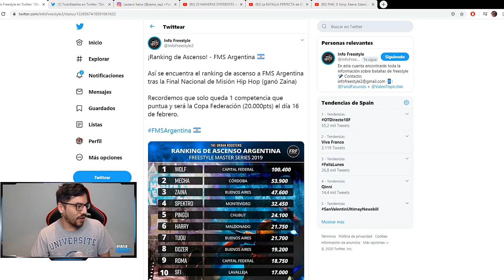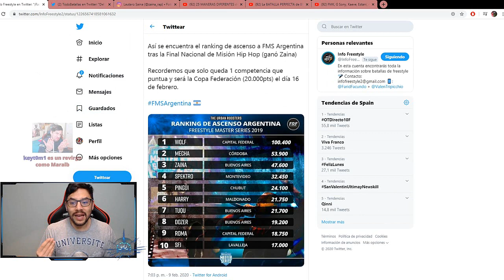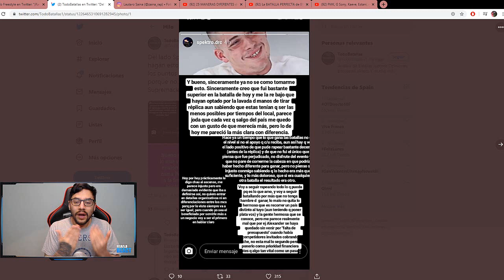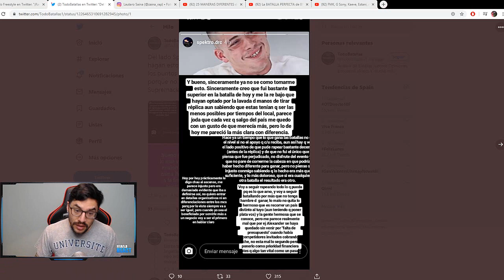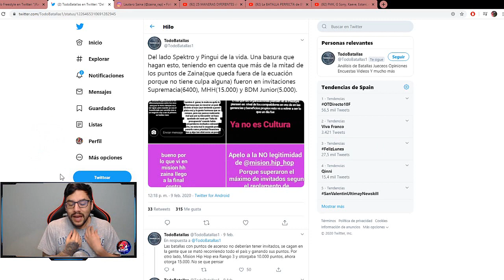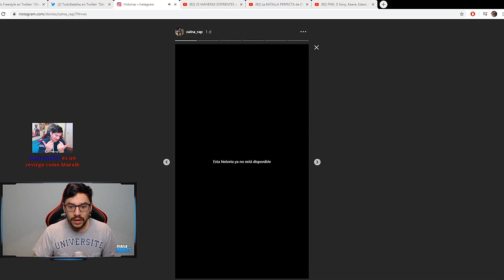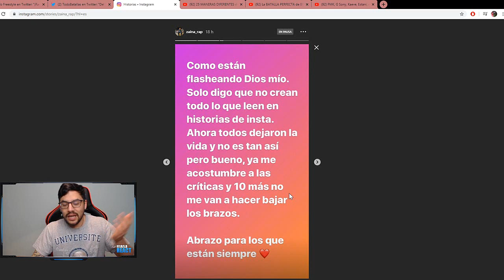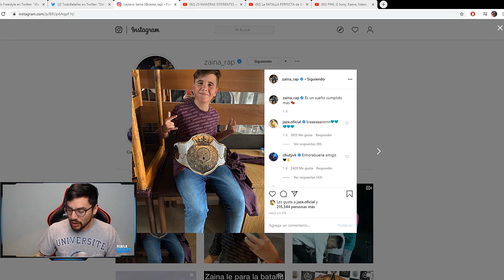ZAINA Y URBAN ROOSTERS ¿INJUSTICIAS PARA EL RESTO?